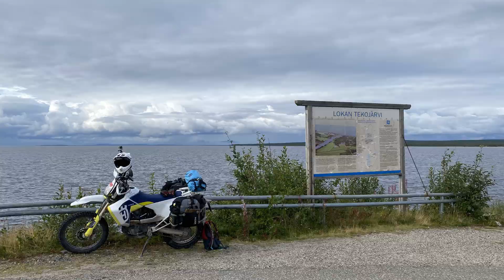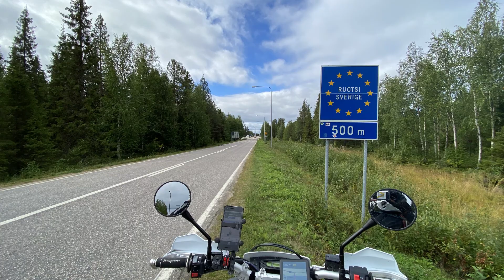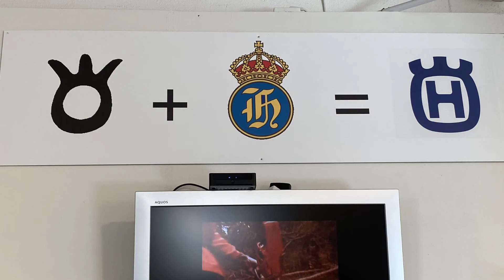2021 - Scandinavia - Part 1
Trip through Netherlands, Finland, Sweden, Denmark. A lot of TET, SKOG21 meet.